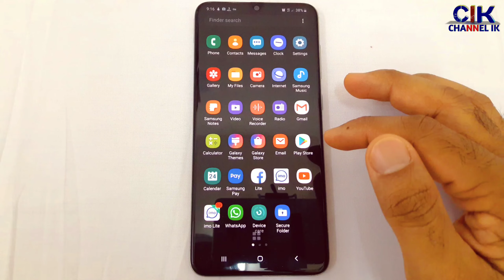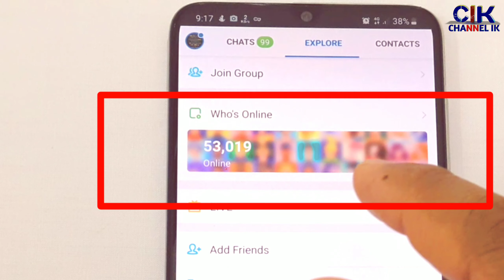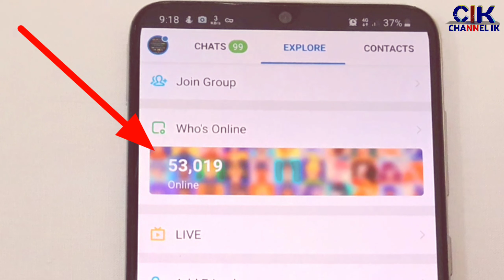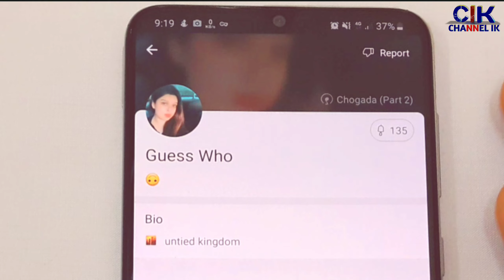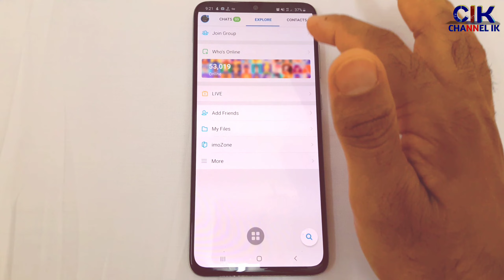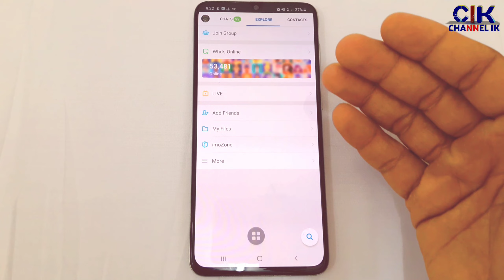আপনার গালফ্রেন্ড বা স্ত্রীর ইমু আইডি নাম্বার দেখুন কত লোক ইমুতে এড করছে | channel ik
প্রিয় বন্ধুরা ইমুর মাধ্যমে আমারা সারা বিশ্বে কথা বা মেসেজ করে যেমন সুবিধা পাচ্ছি তেমনি আবার কিছু অসুবিধা ও রয়েছে ।
যেমনটা আজকের এই ভিডিওতে দেখিয়েছি ইমু নতুন করে যেই আপডেট টা দিয়েছে এতে করে যারা অনলাইনে থাকবে তাদের সাথে চ্যাটিং করা ও কথা বলাও যাবে এতে আমাদের নাম্বার গুলি আর সিকিউরিটি থাকল না যে কেউ দেখতে ও এড করতে পারবে ।
এর মাধ্যমে আবার কিছু সুবিধা ও রয়েছে যেমন ধরুন আপনি নতুন ফ্রেন্ড খুব সহজেই এড করতে পারবেন ।
আশা ভিডিও দেখে পুরোপুরি ভাবে বুঝতে পেরেছেন ।
Technology related videos link
মোবাইল ফ্ল্যাশ related all videos
Bitcoin and online earnings all videos
Android phone other products review
Imo and WhatsApp related all videos
Facebook related all videos
YouTube related all videos
Video and pictures editing all videos